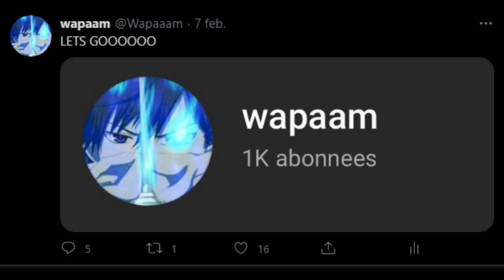“Woah” Ranked BEDWARS Montage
Ranked Bedwars Montage

This really is my 2nd time ever editing a montage (in my own style), my first edited montage was my 'Black Catcher - Blitz SG Montage' which I'm still very proud of till this date. Hopefully I can keep improving at editing to bring better/good montages out for you guys, once again thank you all for 1k subscribers

Big majority of these clips are very recent from 4-5 days playtime / on stream. Re-used 2 clips from the previous one cause I lacked space for the other clips / no replacements